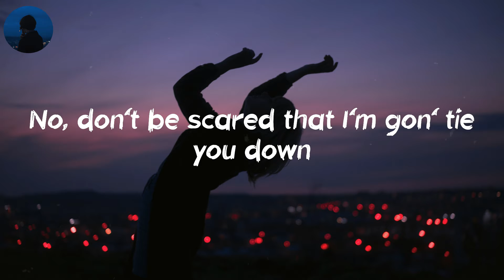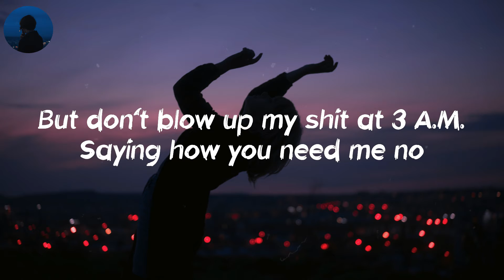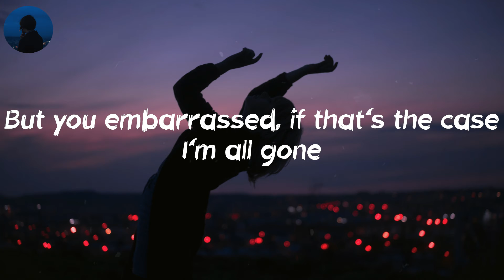Title - Meghan Trainor (Lyrics) | Come on give me that title, title